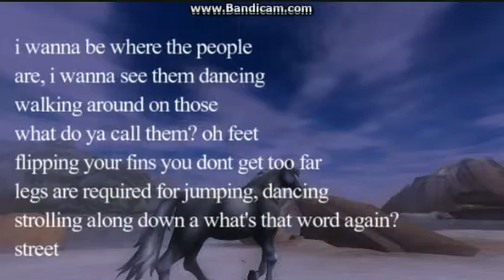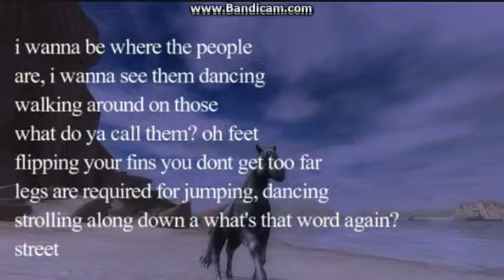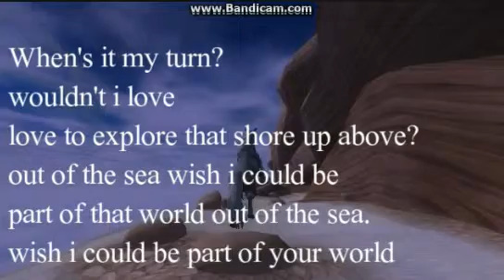Part Of Your World Music Video -Star Stable Online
Today video is a music video i made today that i want to share it with yall. i will always post a new video if i have one made :) so thanks for watching